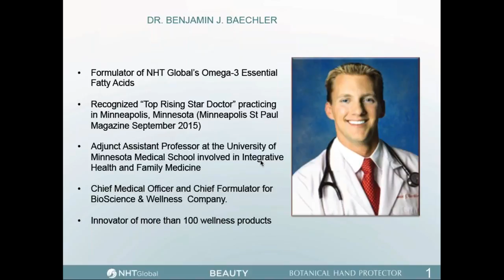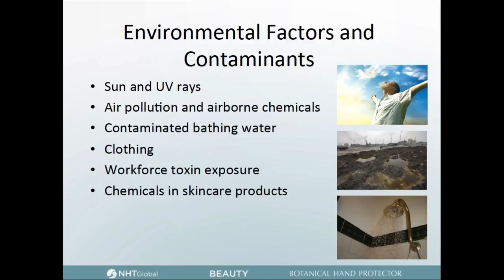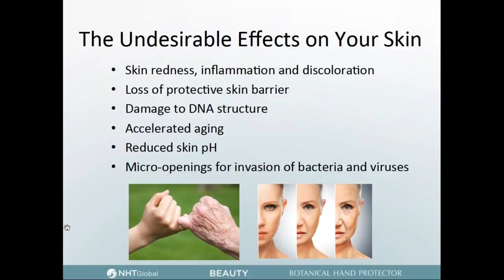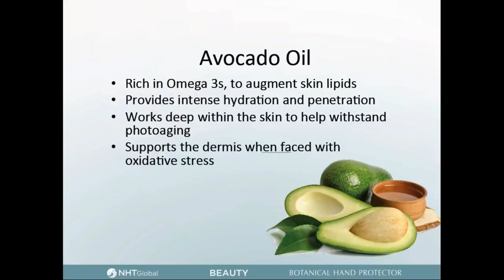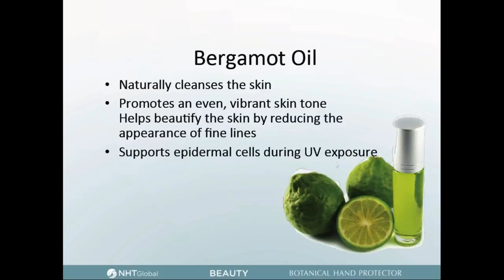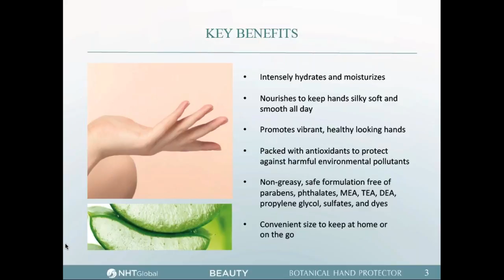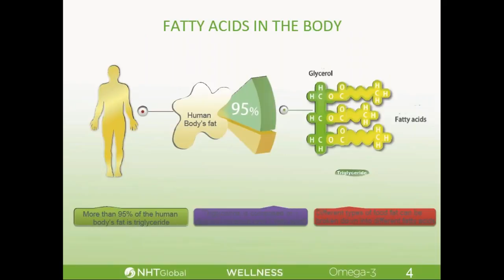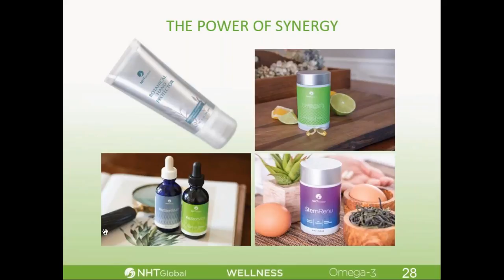NHT Global Botanical Hand Protector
NHT Global’s Botanical Hand Protector an ultra-buttery hand protection cream made from all-natural ingredients that instantly nourishes and hydrates your skin. Keeping your hands silky soft, well protected, moisturized, and hydrated, all through the day.

Some of the benefits of using the Botanical Hand Protector by NHT Global include:
 - Moisturizes and Hydrates the Skin
Everyone admires a beautiful person. However, what is beauty with rough and wrinkled hands? The natural botanical ingredients contained in this hand protection cream including avocado oil, shea butter. As well as aloe vera helps moisturize your skin because it easily absorbs into your skin, giving you intense hydration. As a result by using of this Botanical Hand Protector by NHT Global, you may obtain a luminous, beautiful skin.
 - Antioxidant Protection
As we move about, trying to carry out our day-to-day activities, exposure to the sun is imminent. The Botanical Hand Protector is packed with antioxidant nutrients that help protect your skin from the damaging environmental pollutants and toxins. Not only will it protect your skin against further damages, but it also helps to improve the skin condition, promote healthy skin appearance.
 - Replenishes the Skin
The Botanical Hand Protector contains exotic oils and natural botanicals like aloe vera, argan oil, etc. All these help to replenish the skin, giving you unquestionably soft, and beautiful skin. In addition to this, it is free of parabens. By applying this ultra-moisturizing Botanical Hand Protector, what you get is a luminous, younger-looking hands.

When you neglect taking care of your hands, they become dry, wrinkled, or cracked. They even reveal your actual age. This is why it is advisable to include hand protection cream in your daily beauty routine. The Botanical Hand Protector by NHT global is an ultra-moisturizer filled with lots of beneficial nutrients that will moisturize your hands, keep it protected, supports younger-looking hands.

Give it a trial today, and be rest assured, this will be one of the best decisions for the health of your hands and skin.

Botanical Hand Protector by NHT Global Key ingredients:

 - Avocado oil,
 - Argan oil,
 - Tea tree oil,
 - Jojoba oil,
 - Bergamot oil,
 - Aloe Vera,
 - Green tea extract,
 - Vitamine E

Free of parabens, phthalates, MEA, TEA, glycols, sulfates, and dyes.